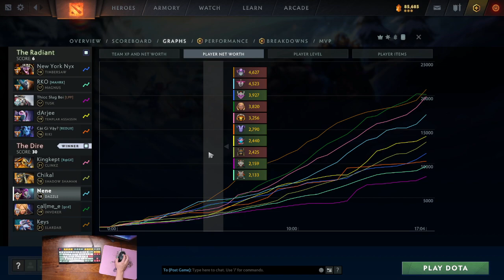Position 4 Dazzle